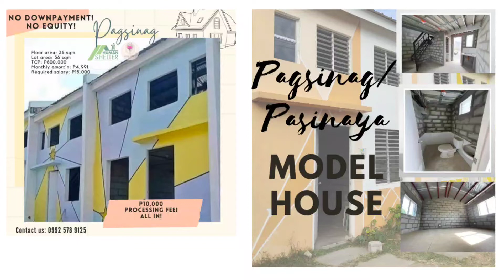Pasinaya/ Pagsinag Model House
📣📣Why invest in real estate?
✅ Habang tumatagal, tumataas ang value ng lupa
✅ House is one of our basic necessities
✅ Pwedeng gawing passive income sa pamamagitan ng pagpaparenta

For details and reservation kindly pm us in our page. We are happy to guide you in processing your dream house.

👩‍💼 Justine Bayer
🔽 under the supervision of Helen Cajotay
🆔️ PRC: 17841822